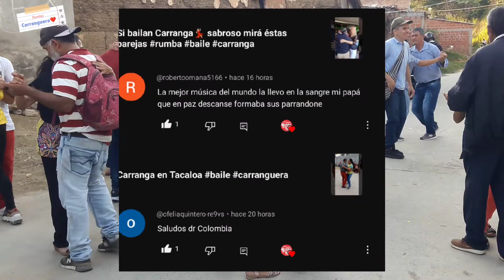Tacaloa en Plena Fiesta: Carranga, Rumba y Alegría entre Amigos 💃🌟